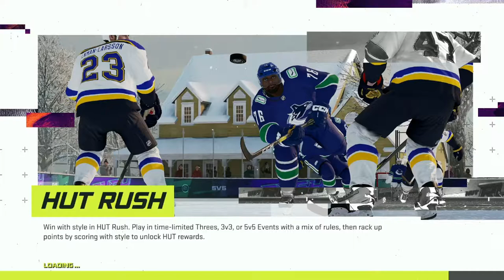NHL 21 TBL (0-0-0) vs TOR (0-0-0) PRESEASON